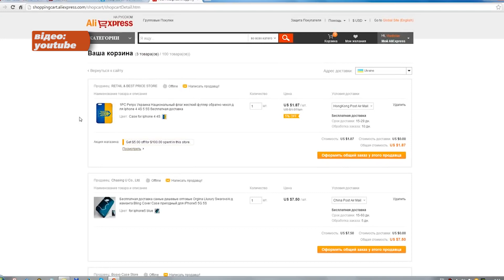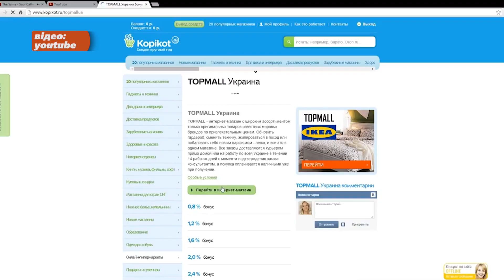Чи довіряють рівняни Інтернет-магазинам?